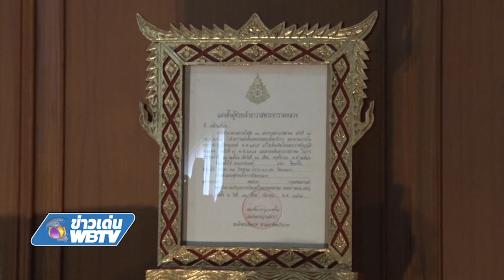ข่าวเด่น WBTV พิธีพระราชทาน น้ำหลวงสรงศพพระเมธีวชิรโสภณวัดยานนาวา